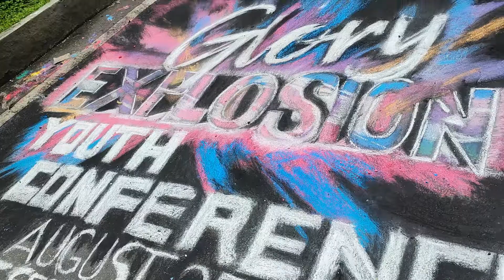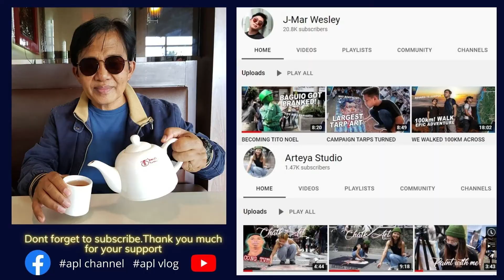LEISURE gives me the opportunity to develop my skills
Arnold Blog
APL Channel